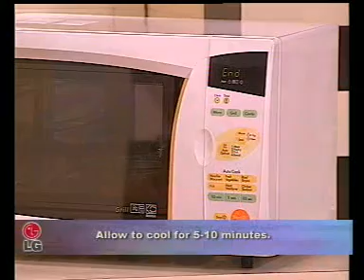indian microwave cooking hindi simla mirch